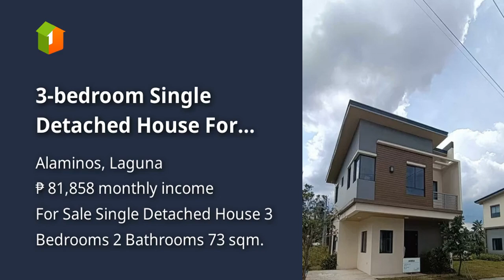3-bedroom Single Detached House For Sale in Alaminos Laguna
3-bedroom Single Detached House For Sale in Alaminos Laguna